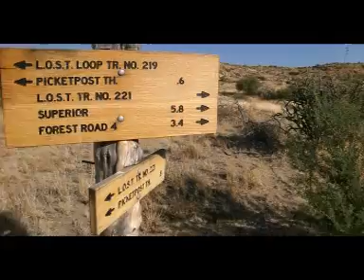L O S T Loop - Part One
Picket Post Trailhead is a hub of activity near Superior, AZ. It is a transition between passages for the Arizona Trail. A popular attraction is a hike up to the top of the mountain.

     Arnett Creek attracts horseback riders, bicyclers, and hikers. There is a trail which encircles the mountain, as well as trails that lead to the city of Superior.

     I chose to hike a portion of the L.O.S.T. Trail through the Arnett Creek towards the city.  This video begins from the trailhead parking lot to  follow a portion of the Picket Post Trail. At a fork in the trail, I transition to a trail down towards the creek.

     Videos parts two and three will entail a shady and serene hike along the mostly dry creek, then my hike back from a cattle gate.

Happy Trails!